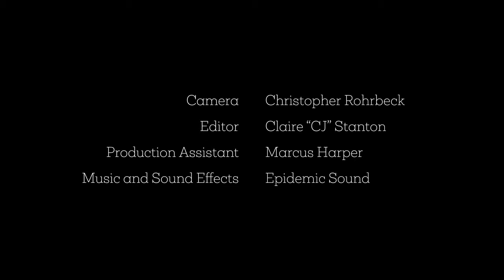The Poppy Field | An Experimental Short Film by Claire "CJ" Stanton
After being abducted and placed in a mystical poppy field, our unraveling protagonist must stand up against the voice who is trying to erase their existence.

WRITER/DIRECTOR: Claire "CJ" Stanton
STARRING: Claire "CJ" Stanton
WOMAN'S VOICE: Alexis de Lucia
ADDITIONAL VOICES: Maze Felix, En'b, Yoshi Gillette, Meagan Cervantes, Sky Spiegel
EDITOR: Claire "CJ" Stanton
PRODUCTION ASSISTANT: Marcus Harper

► Director's Note
Hi, my name is Claire "CJ" Stanton, and my pronouns are they/them. I wrote this short when I was overwhelmed by the anti-trans laws in the U.S. this year. Figuring out my identity has been difficult, not to mention being confident in those identities. During that overwhelming time, the poppy season in California was in bloom. I really wanted to capture the poppy flowers in some capacity. I ended up combining these two thoughts which later became this short film. My hope for this is to remind people to stand up for themselves when society tries to knock you down. There is a community somewhere out there who will support you.